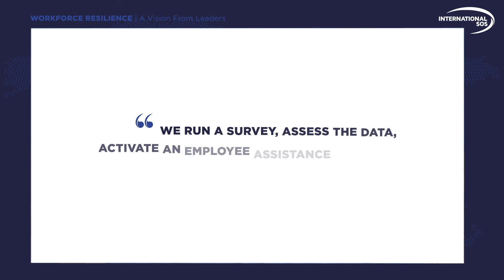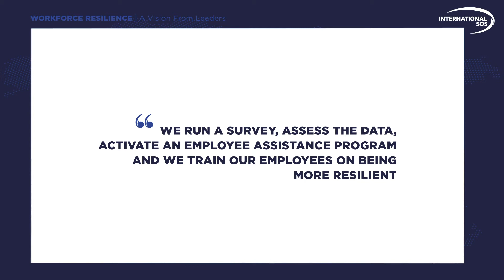Workforce Resilience | Vision from Leaders | Episode 5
'Workforce Resilience: A Vision from Leaders'  is an exclusive series of webcast interviews with various C-level leaders from corporations such as Swiss Re, ABB, Chubb, LafargeHolcim Cotecna Inspection, IG Bank, and more to come.

Interviews are moderated by Cédric Fraissinet - General Manager Switzerland & Italy, International SOS – who is aiming at gathering key insights from these leaders into all dimensions of their workforce resilience.